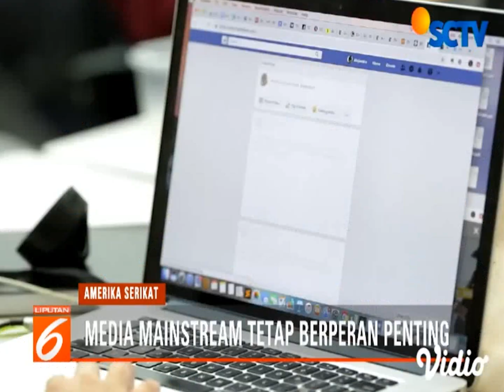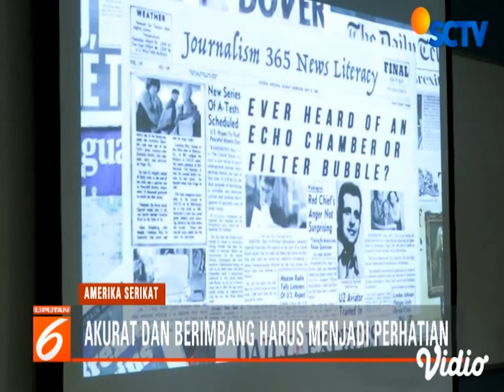Usaha Jurnalis Amerika dalam Menangkal Hoaks - SCTV (10/07/2019)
Geofrey Cowan, seorang profesor dan pakar media dari USC University mengatakan media “mainstream” bertanggungjawab untuk menyampaikan informasi akurat dan menjadi sumber yang dipercaya oleh masyarakat.